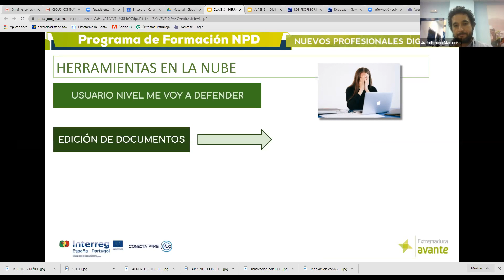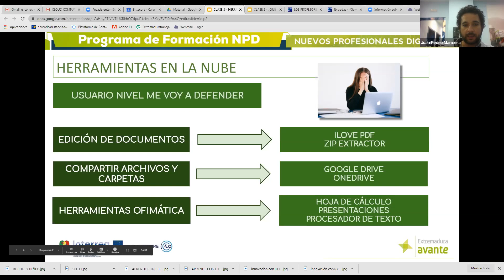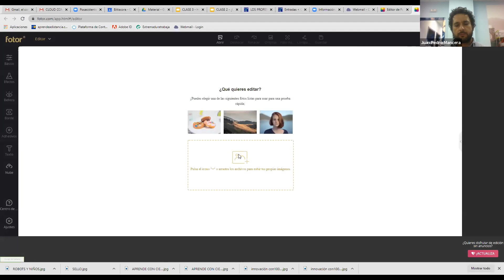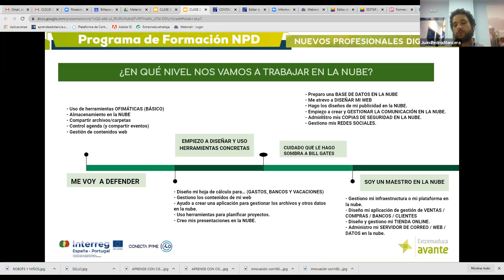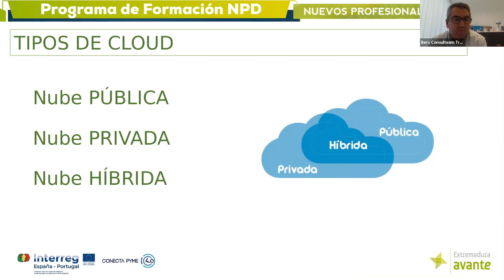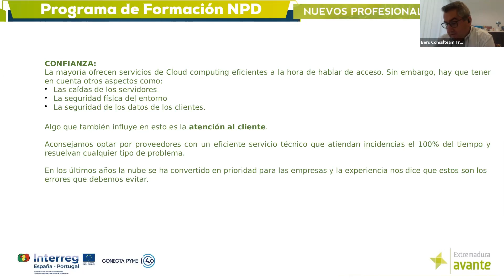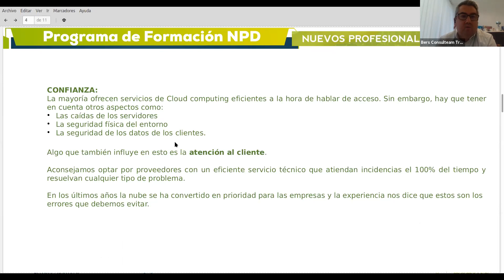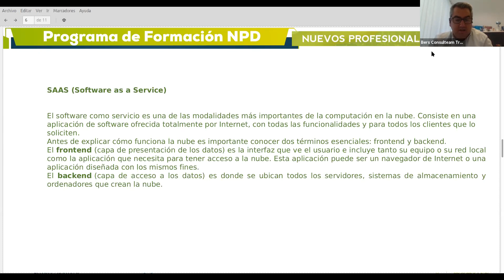Cloud Computing - Sesion 4 (1a parte)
Cloud Computing - Sesion 4
Programa Nuevos Profesionales Digitales
Impartido por Juan Pedro Mancera y Jose Antonio Leon